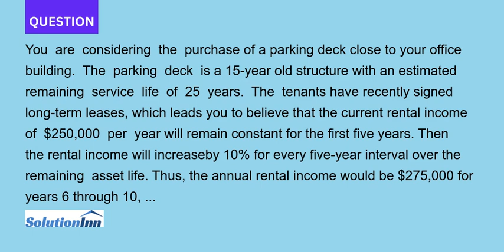You are considering the purchase of a parking deck close to your office building The parking deck is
You are considering the purchase of a parking deck close to your office building. The parking deck is a 15-year old structure with an estimated remaining service life of 25 years. The tenants have recently signed long-term leases, which leads you ...